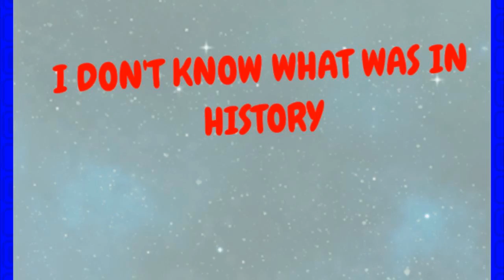FOR THE TEACHERS - animation for the teachers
This is a animation for my teachers!